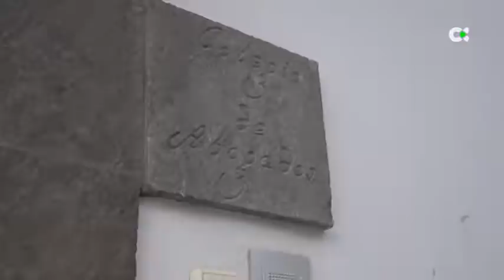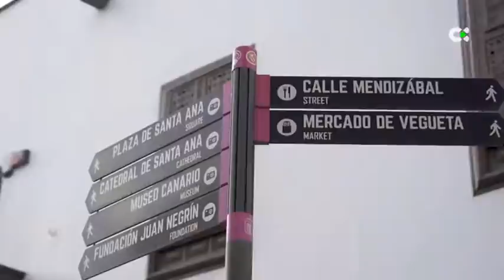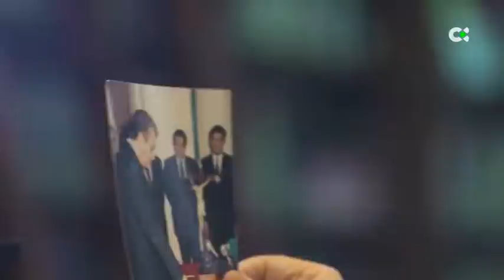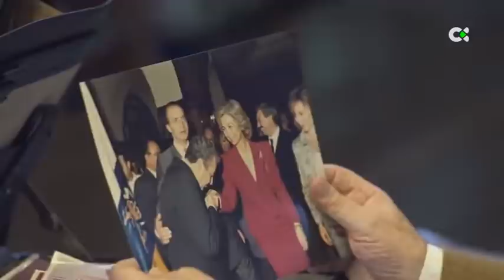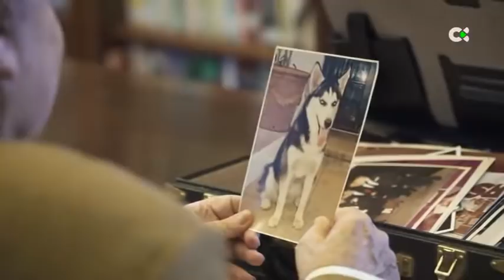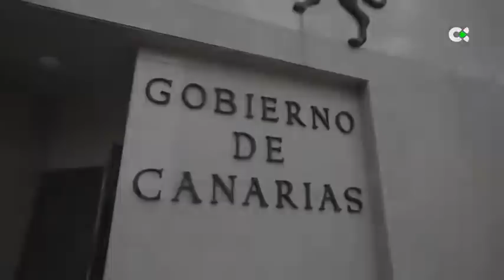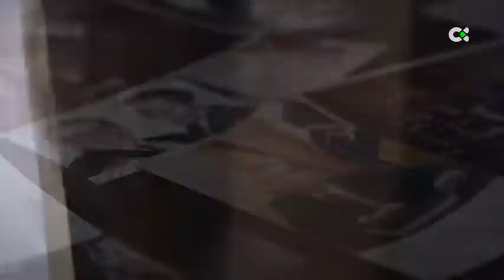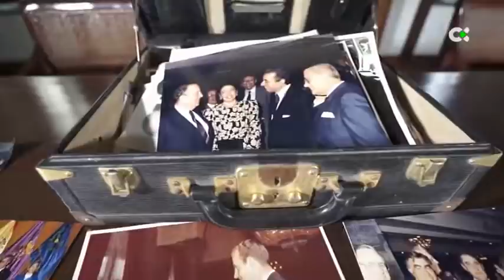Confesiones | ep.02 - 17/10/20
"LORENZO OLARTE"